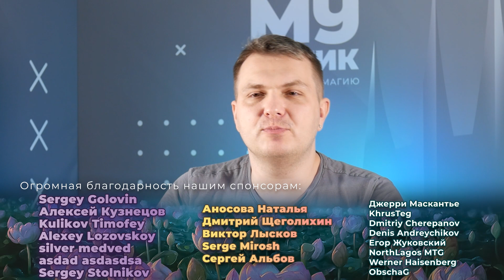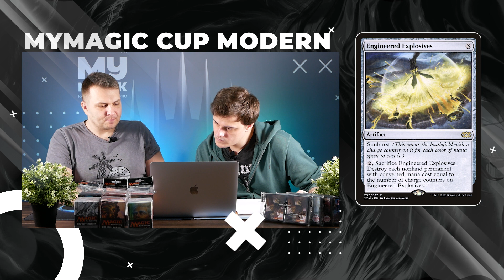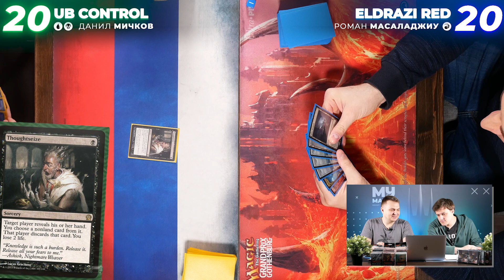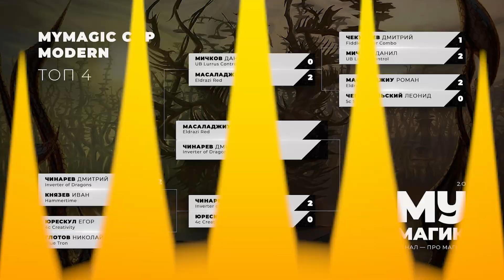MODERN CUP ПОЛУФИНАЛ | ЛУРРУС КОНТРОЛЬ против КРАСНЫХ ЭЛЬДРАЗИ | 6 матч | mtg modern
Заканчиваем этот год долгожданным версусом между Романом Масаладжиу и Данилом Мичковым. Сможет ли Данил прокрутить достаточно Баблов, чтобы найти все ответы на  Кровавую Луну и Эльдрази? Узнай в новом выпуске!

Хочешь поддержать наш канал, смотреть больше качественного контента по магии?